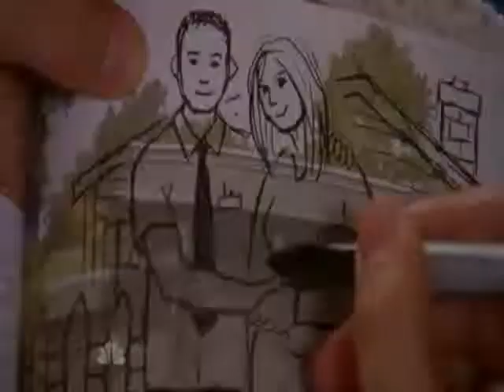Chuck & Sarah All or Nothing Final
A fan video of the television series Chuck and Theory of a Deadman's All or Nothing.